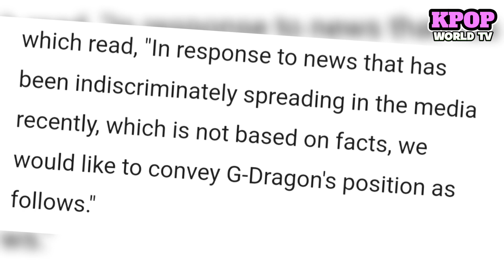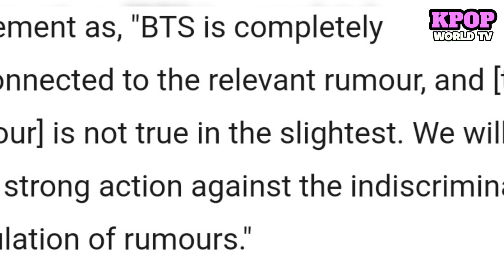G-Dragon And Actor Lee Sun Kyun Are Under Investigation Due To Violate A Law In South Korea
Amid this controversy, BTS' agency also released a statement, clarifying that BTS has nothing to do with the rumors. He declined to mention the drug charges.

This video is the latest update of G-Dragon And Lee Sun Kyun and also This video is for all of you to update what's the latest about Kpop Artists and Korean Actors.

All the photos and video clips are not mine except to my voice over🗣️

🚨Credits🚨
💛This Was My Own Editing💛
💜Editor App: CapCut, Canva💜